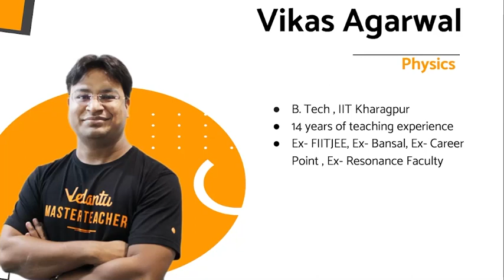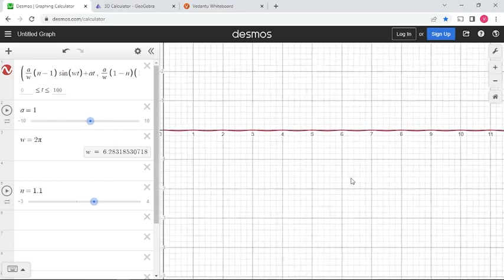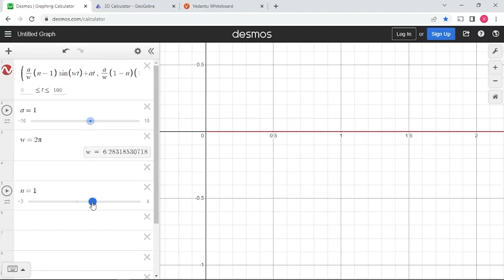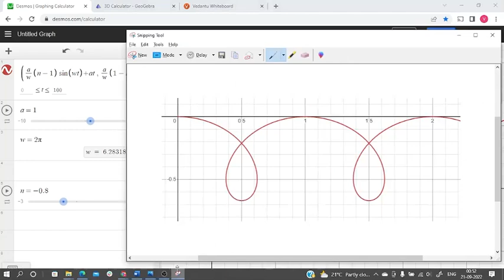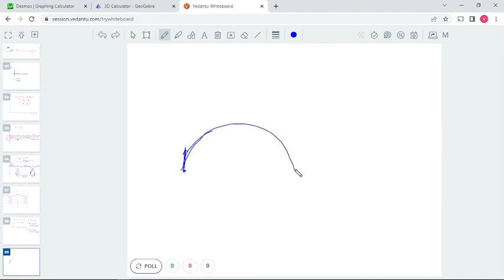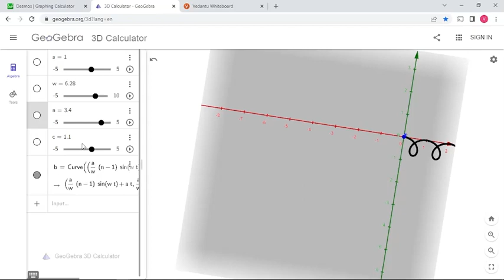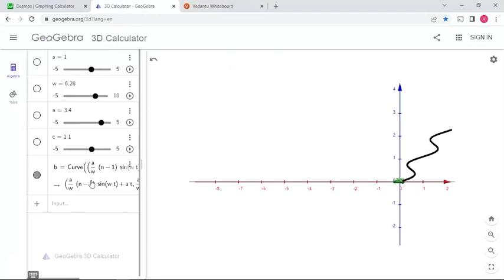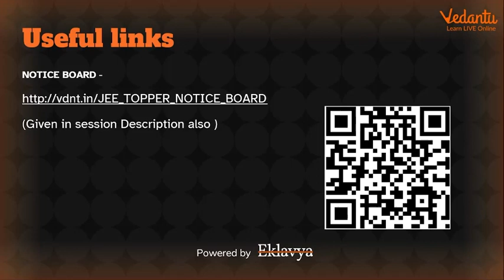Motion of charged particle in an Electromagnetic field - Part 1 | INPhO 2022 | Vikas Agarwal | VOS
Welcome to our INPhO exam preparation series where India's Top Teachers prepare you to conquer the upcoming Physics Olympiad exams.

Motion of charged particle in an Electromagnetic field - Part 1 | INPhO/NSEP 2022 | Vikas Agarwal | VOS

“TEASER solution : Subjectname”

👉Want to be a part of our RMO/INMO batches?!! Hurry & Fill this form

➡️ Specialized courses in NTSE and IPAT Olympiads